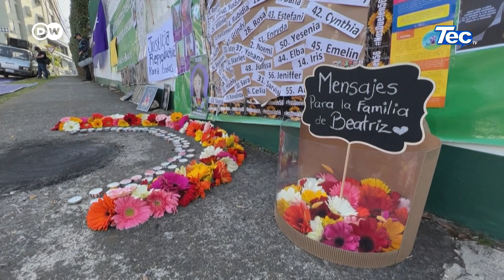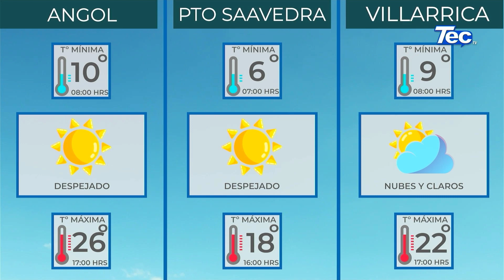InformaTec 23 marzo 2023